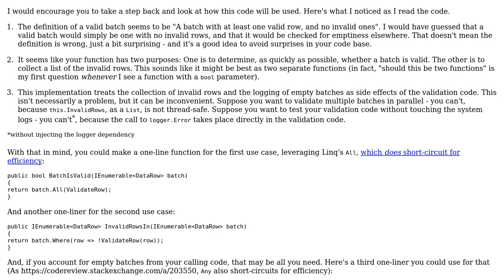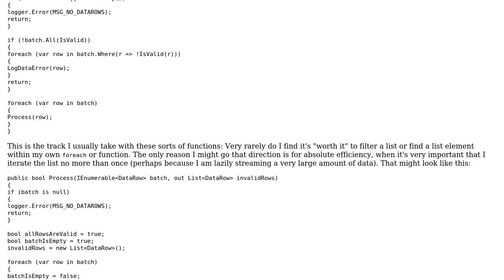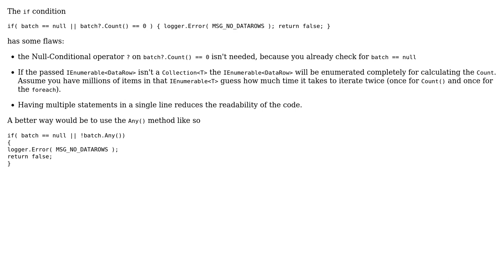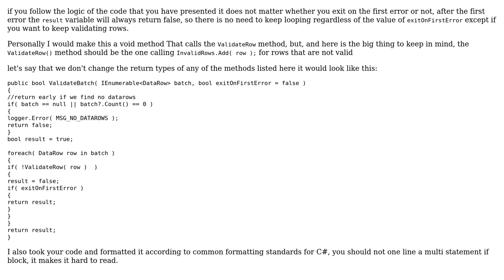Effieciently validate multiple DataRows with return early option (3 Solutions!!)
Effieciently validate multiple DataRows with return early option

With thanks & praise to God, and with thanks to the many people who have made this project possible! | Content (except music & images) licensed under CC BY-SA | Music | Images & others | With thanks to user Malachi user Heslacher user ftp.x32 user benj2240 and the Stack Exchange Network Trademarks are property of their respective owners. You are responsible for your own actions.